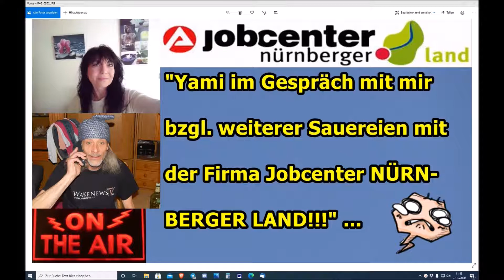"Yami im Gespräch mit mir bzgl. weiterer Sauereien mit dem JOBCENTER NÜRNBERGER LAND!!!" ...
Euer/Dein Martin